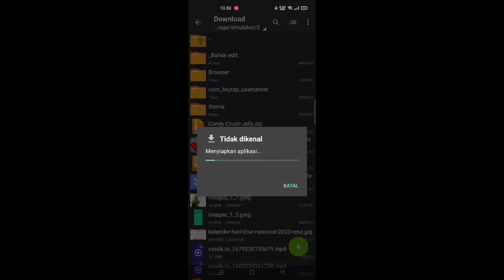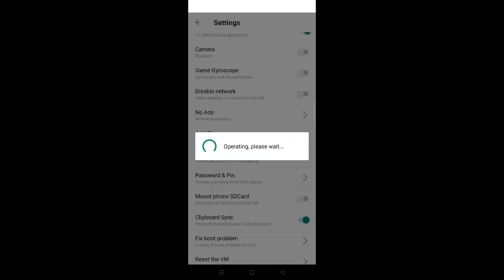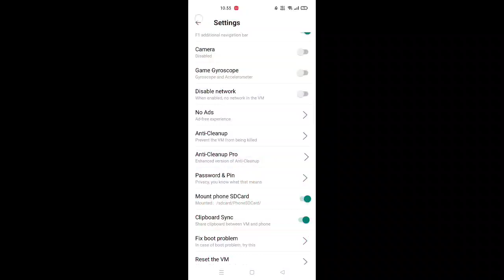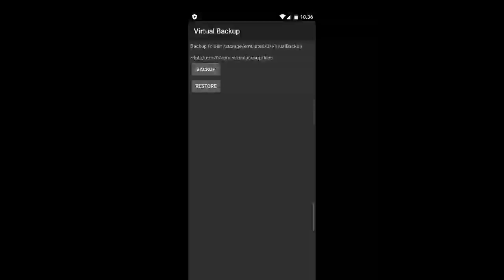Download Candy crush jelly 3.5.1 _ Unlimited Booster 999999999 .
✓Bantu Chanel ini supaya berkembang..

✓Device..
Realmi 6 pro.
Android 10 update android 11.

Work 💯%
No fake❌
No hoax❌
No password ❌

DOWNLOAD..
Update...

Hack Candy crush jelly 3.5.1
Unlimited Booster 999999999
No bug
Work Connect FB

Tutorial end video 👍

You are the developer? You want me to remove this video?